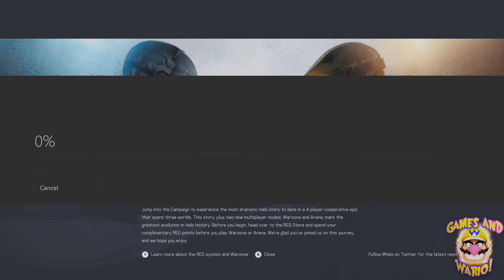Halo 5 Guardians: First Impressions